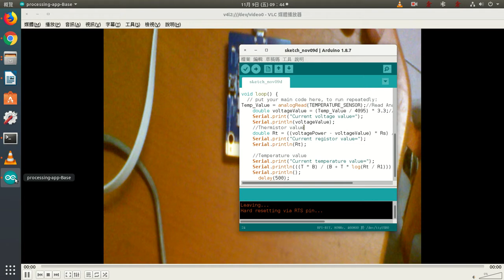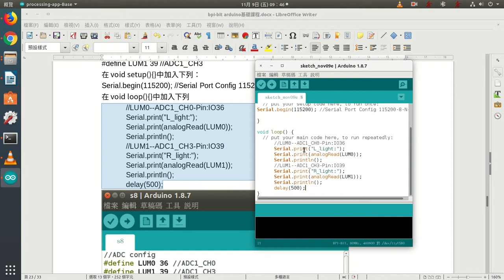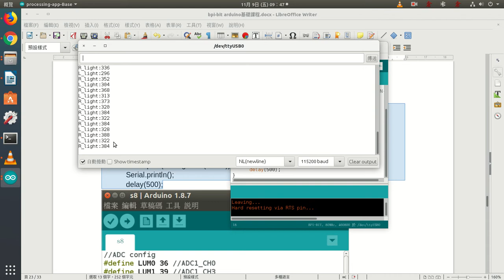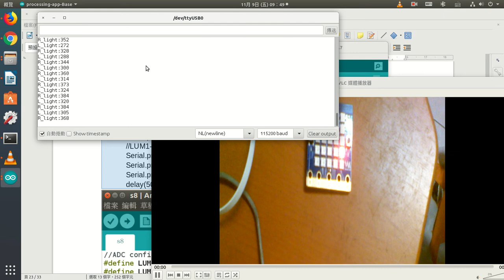s8光敏感應器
光敏感應器值讀取，類比讀取